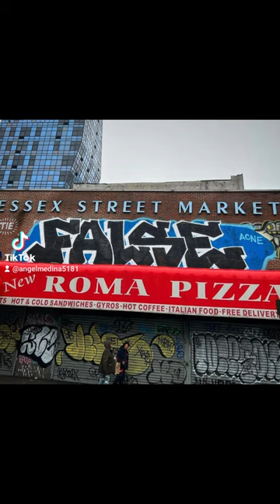NYC GRAFFITI BOMBER FALSE PART 1!